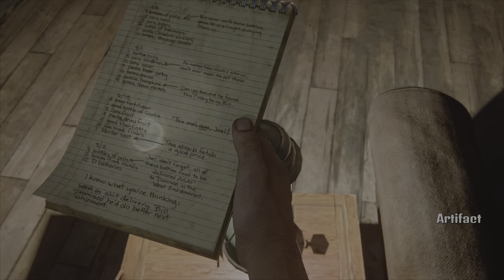The Last Of Us Part 1 [PS5] • Collectibles Playthrough Part 4 • Infected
Collectibles Timestamps:
*Firefly Pendant - 00:10
*Optional Conversation - 04:54
*Artifact - 05:12
*Artifact - 06:18
*Artifact - 18:43
*Firefly Pendant - 20:04
*Optional Conversation - 20:35
*Artifact - 21:05
*Shiv Doors - 24:03

Playing through "The Last Of Us Part 1" on the PS5 in Survivor Difficulty while getting  every Collectible (Artifact, Firefly Pendant, Training Manual, Comics, Ellie's Jokes, Optional Conversations, Shiv Doors, Workbenches, Safes & Workbench Tools)

Credit to PowerPyx for the Collectibles' Guide

The Last of Us Part 1 is a 2022 action-adventure game developed by Naughty Dog and published by Sony Interactive Entertainment. A remake of the 2013 game The Last of Us, it features revised gameplay and controls, including enhanced combat and exploration, and expanded accessibility options.
The story follows Joel, who is hired to smuggle 14-year-old Ellie out of a military quarantine zone. However, what starts as a small job soon transforms into a brutal cross-country journey across a post-apocalyptic United States infested with  cannibalistic creatures infected by a mutated strain of the Cordyceps fungus.
The game also includes the celebrated prequel chapter, The Last of Us: Left Behind, which explores the events that changed the lives of Ellie and her best friend Riley forever.